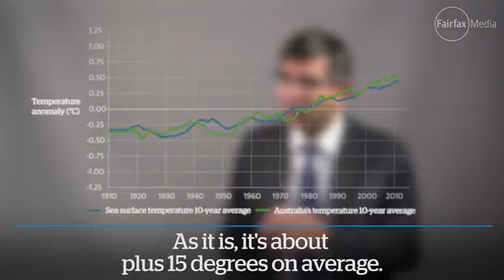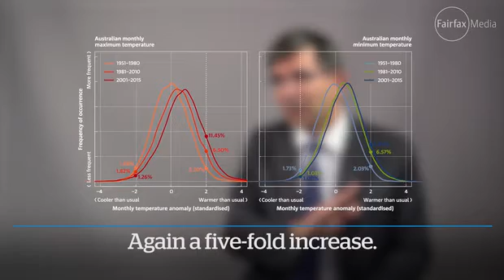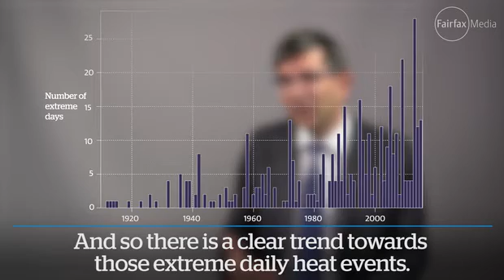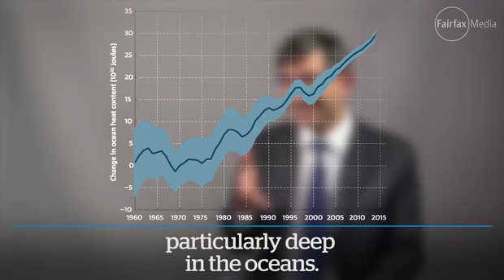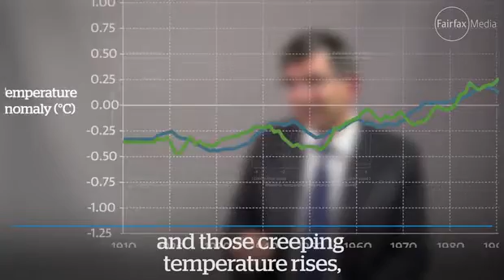Climate Change: stratosphere shrinks, record temperatures continue